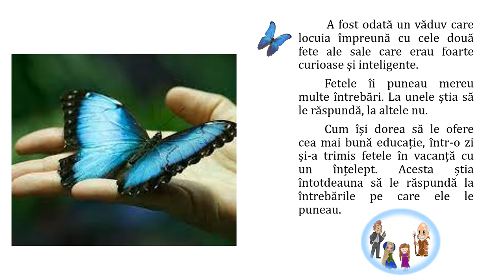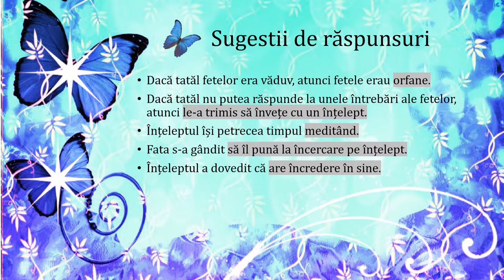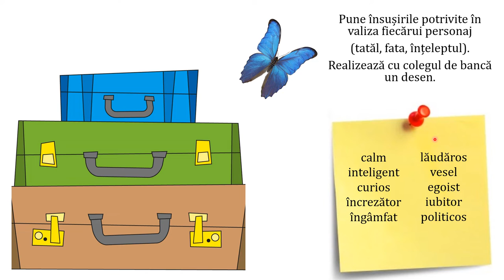Calitățile unei persoane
Resursa este un video din Power Point. Elevii citesc textul ”Fluturele albastru”, identifică însușirile personajelor și mesajul textului. Elevii vor povesti din experiența lor de viață momente asemănătoare cu cele citite în text și își vor exprima opinia referitoare la intenția de a păcăli o altă  persoană.